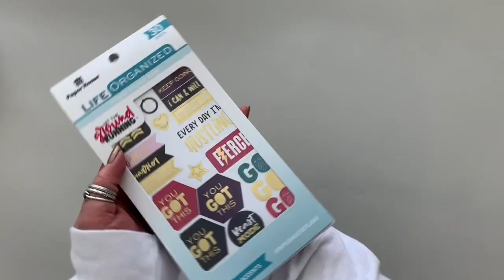STBK 0002 Fitness Stickerbook PRD